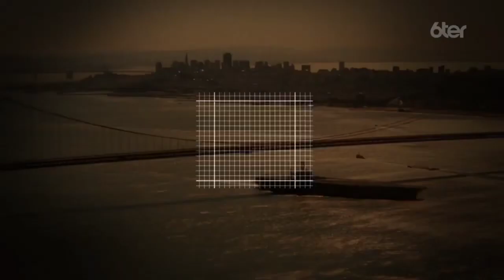Ncis pilote vf